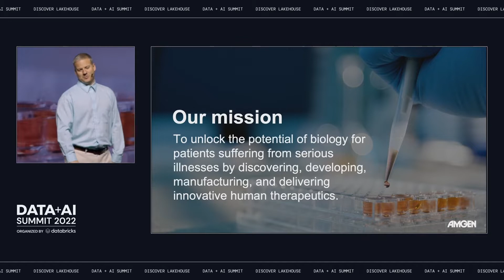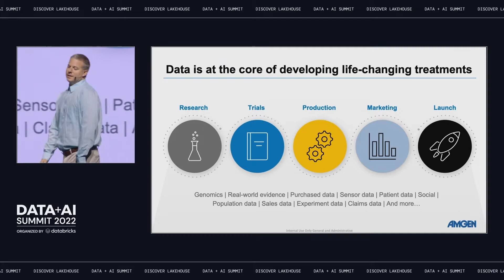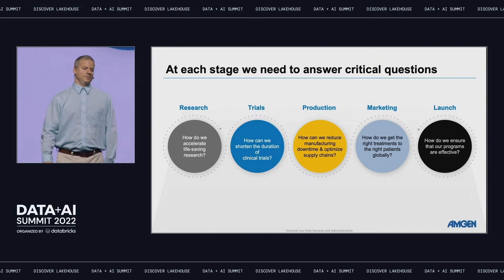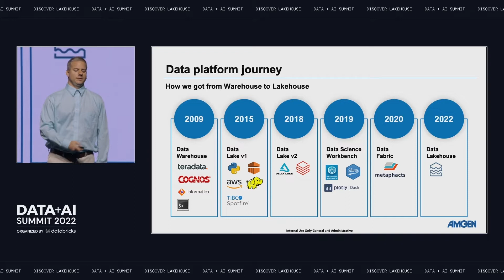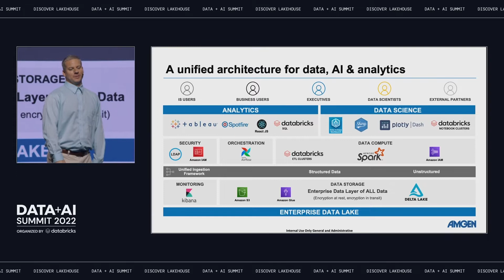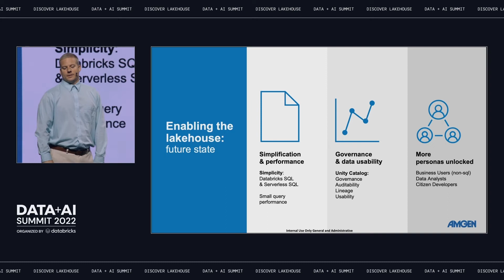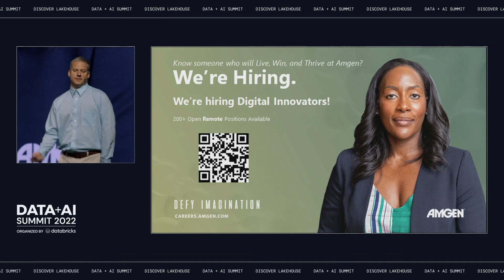Unlocking the power of data, AI & analytics: Amgen’s journey to the Lakehouse | Kerby Johnson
In this keynote, you will learn more about Amgen's data platform journey from data warehouse to data lakehouse. They’’ll discuss our decision process and the challenges they faced with legacy architectures, and how they designed and implemented a sustaining platform strategy with Databricks Lakehouse, accelerating their ability to democratize data to thousands of users.
Today, Amgen has implemented 400+ data science and analytics projects covering use cases like clinical trial optimization, supply chain management and commercial sales reporting, with more to come as they complete their digital transformation and unlock the power of data across the company.